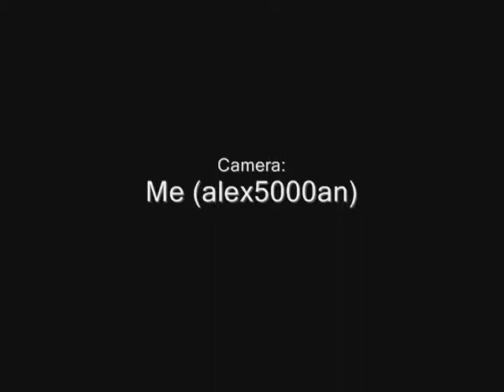Line Rider Mountain Range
Mountain Range Track ridden by The Line rider who can ride threw everything o_o